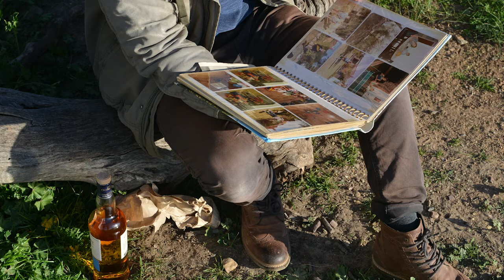HOUND interview with the crew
HOUND, our short film is out now. Hear from the crew and from Woodlock

Produced by: Daniel Robbins
Written, Directed & Edited by: Liam Fouracre
Starring: David John Watton & Indiana Walters
Director of Photography: Syaheed Ismail
Sound Design by: Miguel Artugue
Score by: Aaron Sherwood
Original Music by Woodlock
Executive Producers: Woodlock, Tiny Triumphs Management
Camera Crew: Monique Bettello, Alex Pedraza, Noah Snell
Photographer: Jordan Kaye
Sound Crew: Sudharshan Hariharan
Production Crew: Victoria Brennan, Josh McAuley
Original music featured: "Friends" from our album The Future of An End